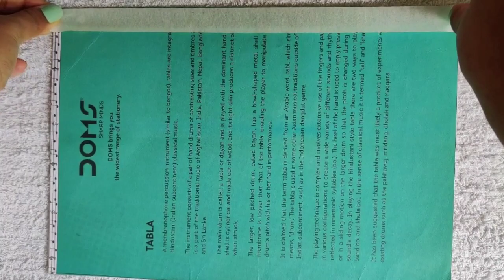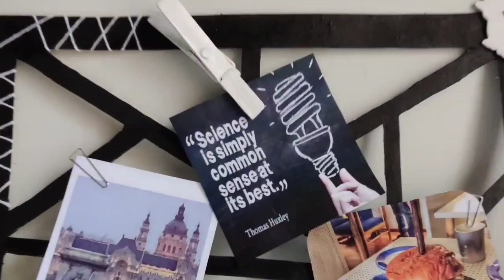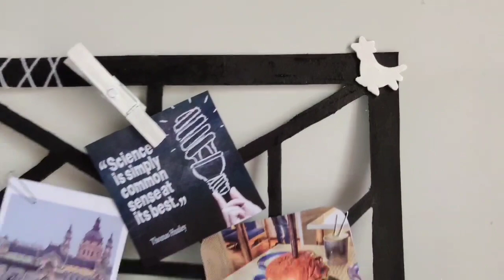DIY- NOTICE BOARD WITH BOOK COVER | BOARD PIN | BEST OUT OF WASTE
Today i have created  NOTICE BOARD for all you lovely people which requires no expert skills. All you have to do is gather 5 material that will be easily available at your home which is cardboard/ hardcover of a book, paint, paint, blade and scale. Once you've gathered all these you can easily create this notice board. It looks amazing when stuck/ hanged on a wall or kept on working desk.

I hope you all loved it. Thank you and have a wonderful week.